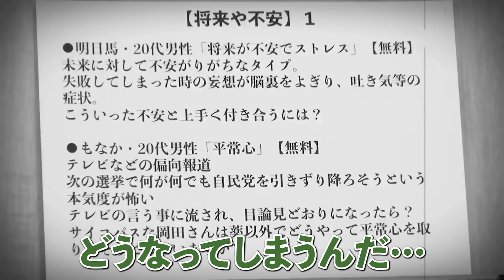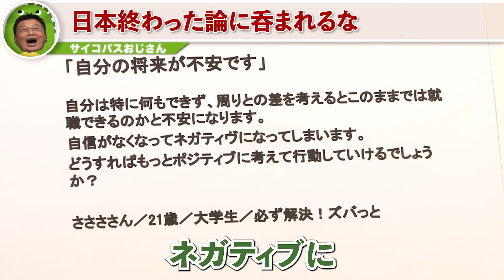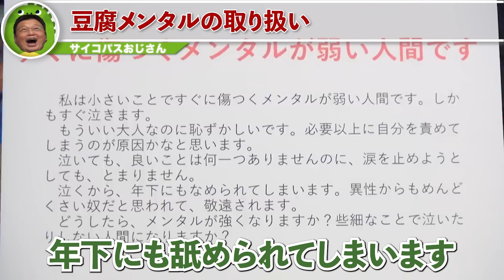円安や物価上昇、相次ぐ戦争…日本の将来に不安を抱える人々に告ぐ。「その考え方では”不安な気分”で遊んでいるだけです。もっと真剣になって下さい」【岡田斗司夫 / 切り抜き / サイコパスおじさん】